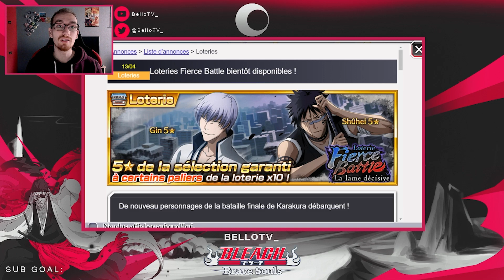JE N'AI PAS COMPRIS. Loterie Fierce Battle : Lame décisive - FAUT-IL INVOQUER ? -Bleach Brave Souls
Une nouvelle édition de la loterie fierce battle qui met à l'honneur cette fois-ci Gin et Shuhei !
Faut-il invoquer sur cette bannière ? La réponse en fin de vidéo !

Pour suivre mon actualité ou me contacter !